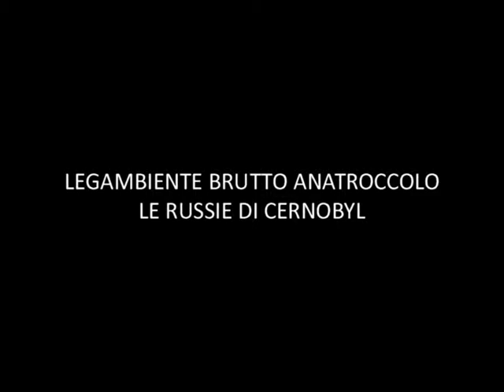«LUCINUSHKA», Casa dell'anziano BAVENO, 18.09.2014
Progetto «Viburno Rosso» 2014
Gruppo folkloristico «Lucinushka»
Dal villaggio di Chaleevici (regione di Brjansk, Russia)
Fisarmonica: Sergej Dushakov
Voci: Irina, Irina, Olga, Olga, Valentina, Masha, Nastja, Valerija
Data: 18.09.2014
Luogo: Casa dell'anziano di Baveno (Vb)
Iniziativa: Concerto alla Casa dell'anziano
Promotori: Circolo Legambiente «Il brutto anatroccolo» (Vb), Le Russie di Cernobyl, Casa dell'anziano di Baveno (Vb)

Проект: «Калина красная» 2014
Фольклорный ансамбль «Лучинушка»
Из деревни Халеевичи (Брянская область, Россия)
Баян: Сергей Душаков
Поют: Ирина, Ирина, Ольга, Ольга, Валя, Маша, Настя, Лера
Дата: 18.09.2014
Место: Дом пристарелых г. Бавено (р-н Вербания, Италия)
Мероприятие: Концерт в Доме пристарелых
Организаторы: Легамбьенте «Гадкий утёнок», Дом пристарелых г. Бавено

CANZONI - ПЕСНИ:

1. Мотаня - Motanja
2. Подуй, буйный ветер - Soffia, vento impetuoso
3. Страданя - Tormenti
4. Хорошенький, молоденький - Giovincello carino
5. Куда бежишь, тропинка милая - Dove corri, mio bel sentiero
6. Залёточка - L'innamorato
7. Сенюшка - Senjushka
8. Як служил у пана - Come ho servito dal pan
9. Атаман молодой - Il giovane atamano
10. Никонориха - Nikonoricha
11. Краковяк - Krakovjak
12. Подмосковные вечера - Le serate nei dintorni di Mosca
13. Белла чао - Bella ciao